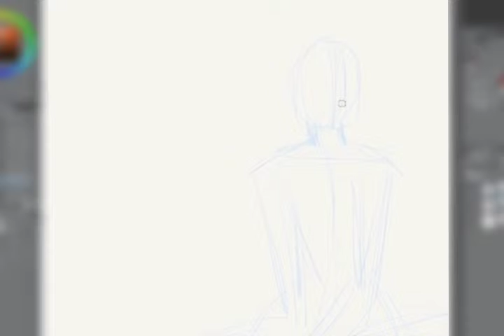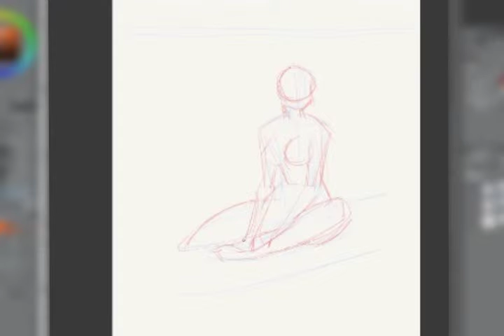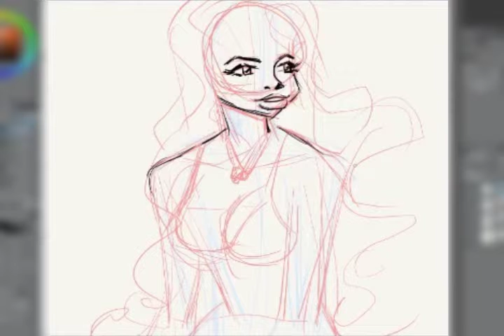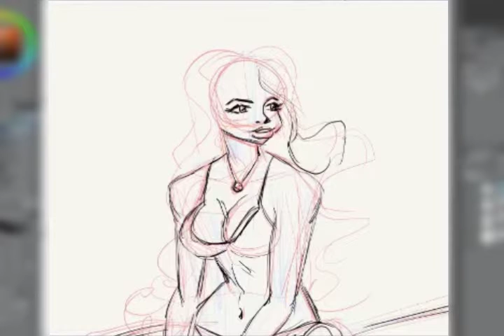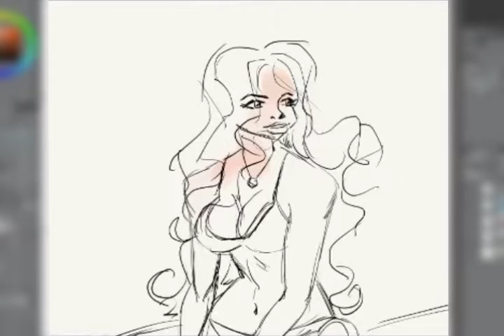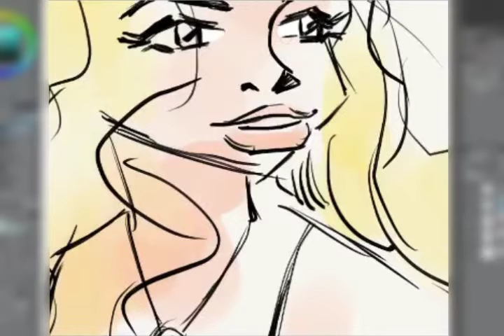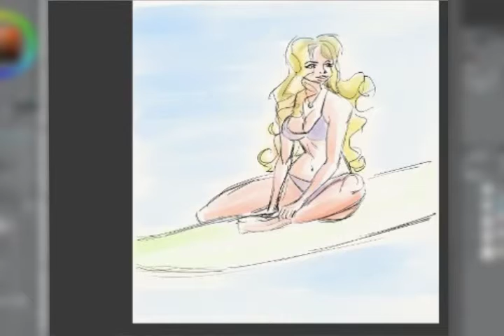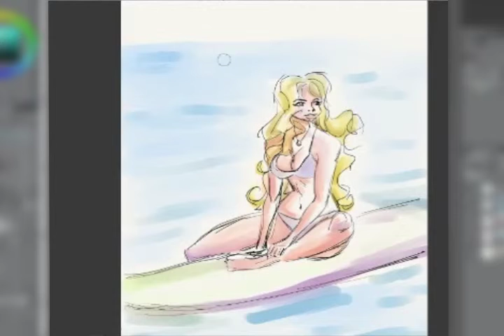Speed Painting • Surfer girl on surfboard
I'm grateful that you like my work, these surf girl illustrations are a personal project and the process I share with you.

All my videos I do live by Picarto and I record them to leave them on my channel.